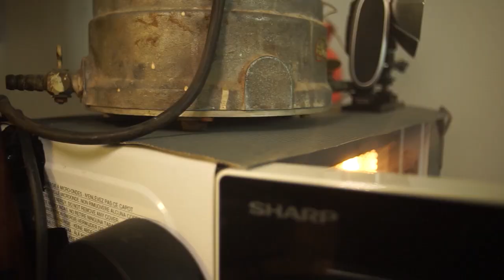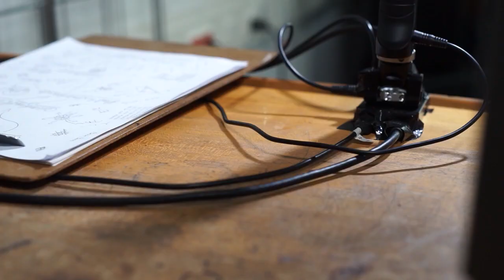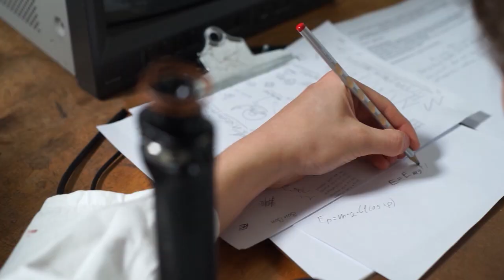Hayday of Science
Eine 48 Stunden Produktion des ersten Lehrjahres der MediengestalrerInnen Bild und Ton, Jahrgang 2022.
Sprich; Planung, Dreh und Schnitt erfolgten als Gruppenproduktion in 2 Tagen.